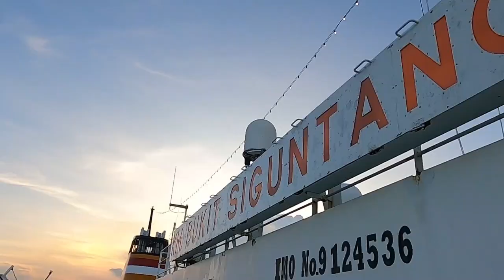Berlayar Dengan KM Bukit Siguntang Part 5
Ini merupakan lanjutan Berlayar Dengan KM  Bukit Siguntang Part 5.
Saksikan keseruannya di Video ini ya.